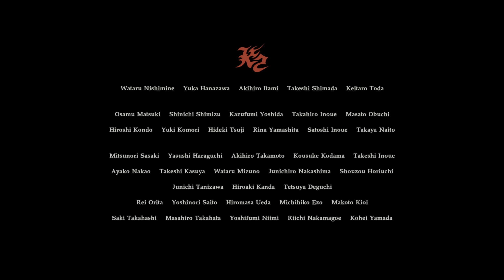【RE7:End of Zoe】NO DAMAGE/Joe Must Die/NG - 100% Walkthrough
◼ End of Zoe DLC
✓ Joe Must Die Difficulty
✓ No Damage
✓ NEW GAME: No Special/NG+ items used
✓ All Files (ENGLISH SUBTITLES AVAILABLES FOR ALL FILES, Use pause to read.)
✓ All effigies
✓ No save

 Second and last consistent DLC of RE7. I've completed End of Zoe without taking any damage, collecting all files and Boxer/Champion effigies.
Also, I'm playing this DLC without using any special items nor NG+ items. I only used 2 spears, 3 bombs and knives against traps.

►FILES
• File #01 - 04:47
• File #02 - 05:00
• File #03 - 12:23
• File #04 - 38:30
• File #05 - 38:39

►BOXER EFFIGIES

• Boxer Effigy #01 - 06:24
• Boxer Effigy #02 - 10:57
• Boxer Effigy #03 - 12:14
• Boxer Effigy #04 - 13:24
• Boxer Effigy #05 - 15:55
• Boxer Effigy #06- 20:07
• Boxer Effigy #07 - 32:15
• Boxer Effigy #08 - 38:10

►CHAMPION EFFIGIES

• Champion Effigy #01 - 19:37
• Champion Effigy #02 - 28:07
• Champion Effigy #03 - 30:39
• Champion Effigy #04 - 38:04

Specs:
GPU: RTX 2080ti (11Gb)
RAM: 16 Go
CPU: I7 4770k 3.5Ghz
Windows 10